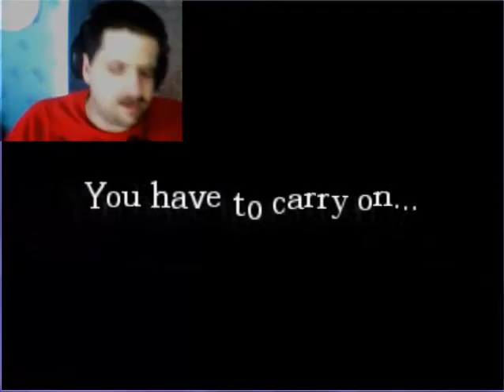Amnesia: Cuddle Cutie's Nightmare - Damn....I get heart attack.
One thing I hate the most.  Teleport appear naked guy.  I hate it